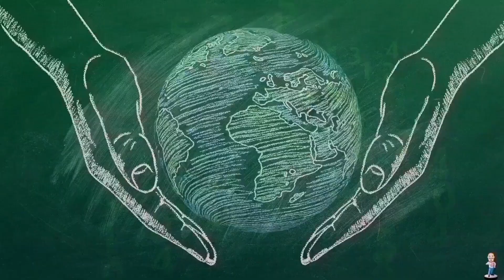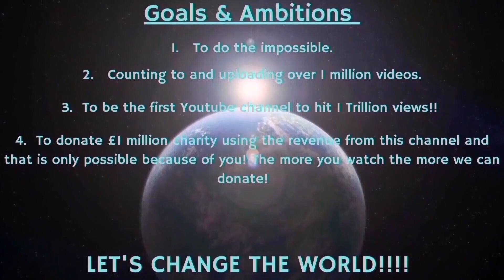Counting to ONE MILLION!!, This is Number 86,701